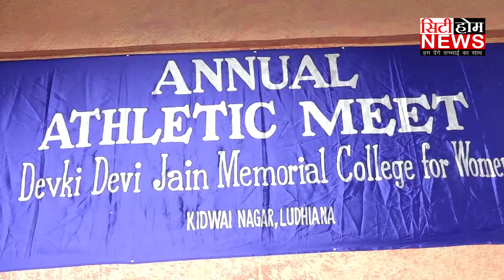लुधियाना DD JAIN COLLEGE में हुआ वार्षिक खेल प्रतियोगिता का हुआ आयोजन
CAMERAMAN - VIPAN ARORA